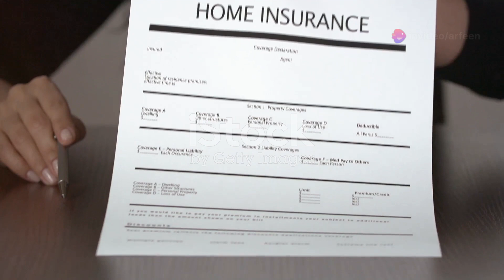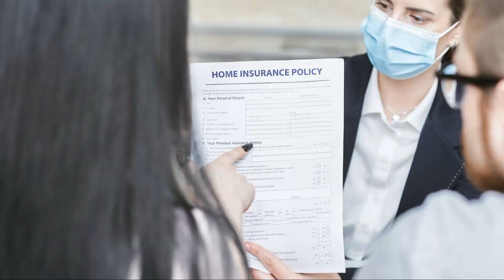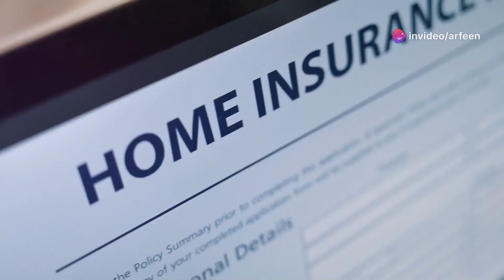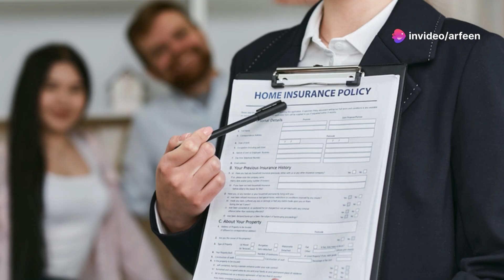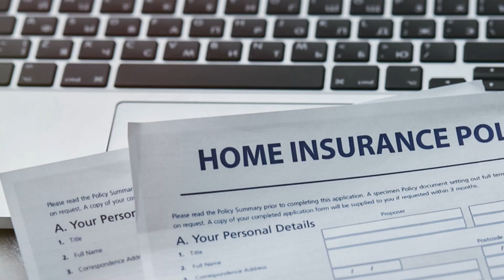"Flood Insurance 101: What You Need to Know After Hurricanes Helene and Milton"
In this informative video, we discuss the critical importance of flood insurance in light of the recent devastation caused by Hurricanes Helene and Milton. As many homeowners face unexpected flood damage, understanding how flood insurance works and its necessity—even for those outside traditional flood zones—is essential.

What You’ll Learn:

What is Flood Insurance? Discover the basics and how the National Flood Insurance Program (NFIP) operates.
Coverage Limits: Learn about coverage for homes, renters, and businesses affected by floods.
Waiting Periods: Understand the 30-day waiting period before your flood insurance policy becomes active.
Claims Process: Navigate the often-complex claims process and what to expect when filing.
Costs and Options: Get insights into the average costs of flood insurance and explore private insurance options.
Don’t wait until it's too late! Protect your home and belongings from future flooding risks. Watch now to equip yourself with the knowledge needed to safeguard your property!